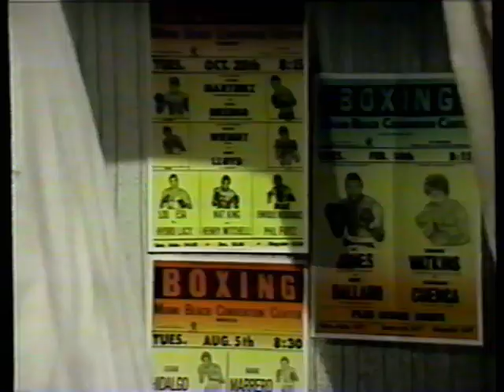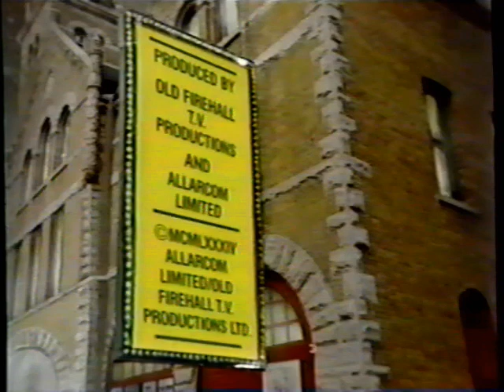SCTV ~ THE HEFTY NEIL STORY, 1977